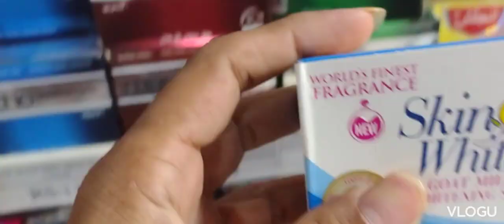maulvi Usman park ( shanu BBQ )